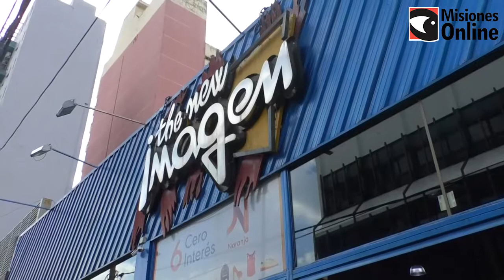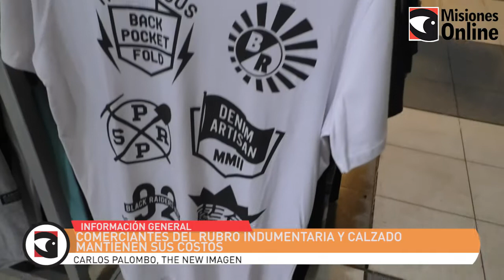Comerciantes del rubro indumentaria y calzado mantienen sus costos